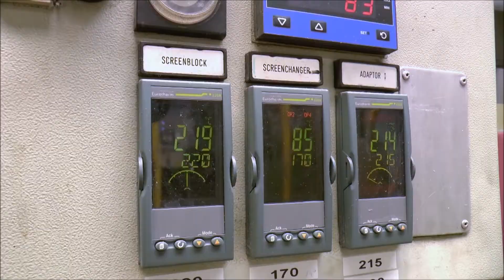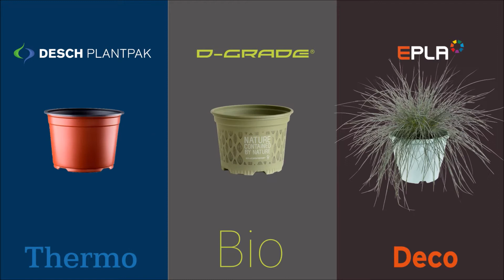Desch Plantpak - prezentacja firmy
Zapraszamy do obejrzenia spotu jednego z naszych głównych partnerów - firmy Desch-Plantpak.
Desch-Plantpak jest holenderskiem producentem doniczek, paletek wysiewnych, transportowych i wielopaków z kilkudziesięcioletnim doświadczeniem.